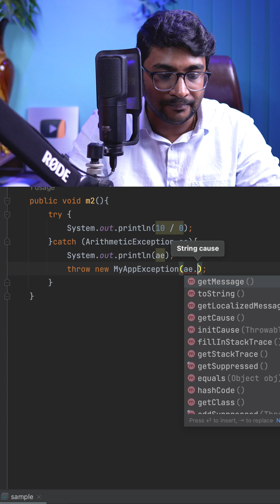Java Interview Shorts 21 - Realtime use-case of re throwing an exception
In this video, we will learn the advantages of re throwing an exception in java and when should we use this.

When it comes to java exception handling, we are not going to handle the exception wherever it occurs all the time. sometime we may need to convert an exception to another type and then throw it to the calling method.